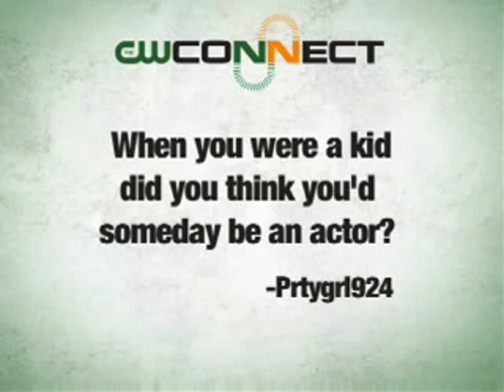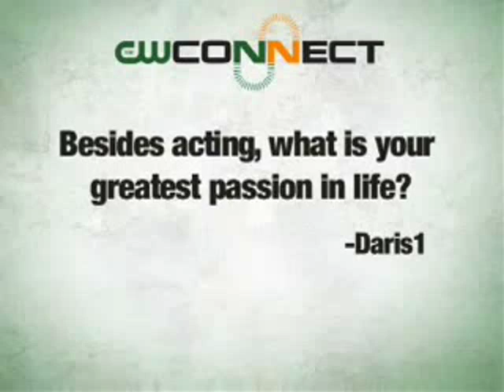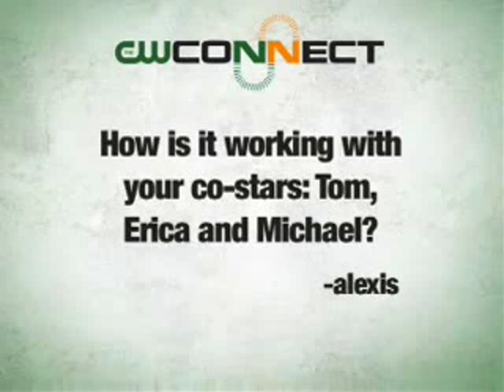CW connect Justin Hartley